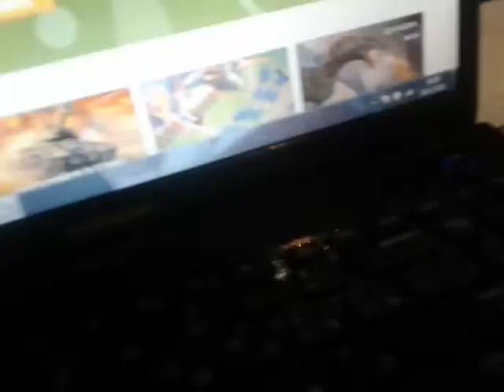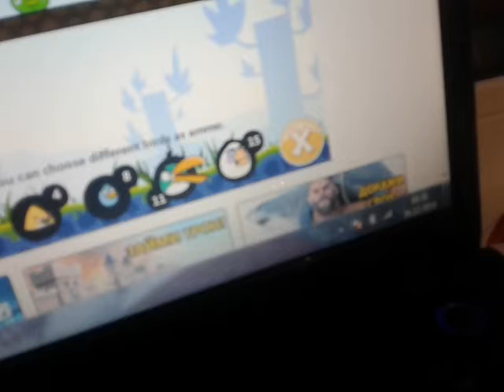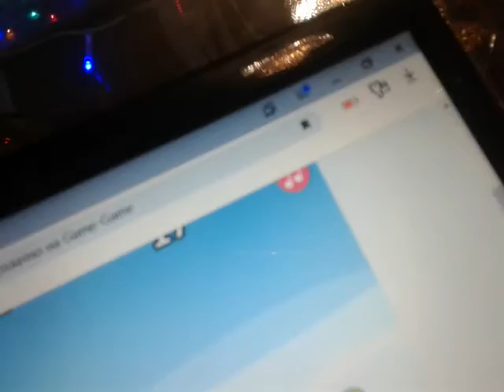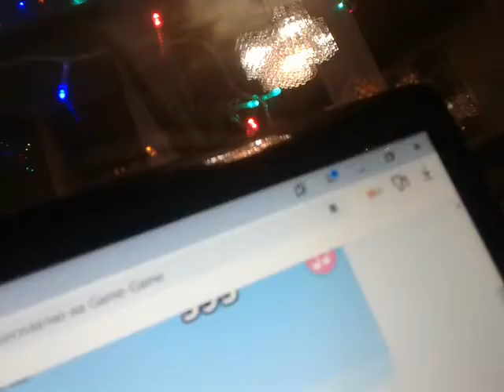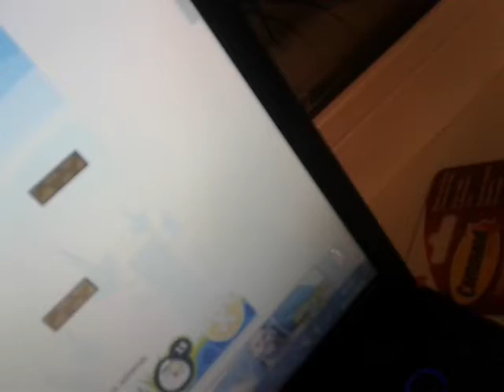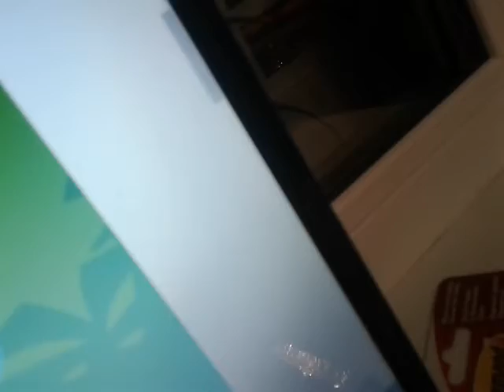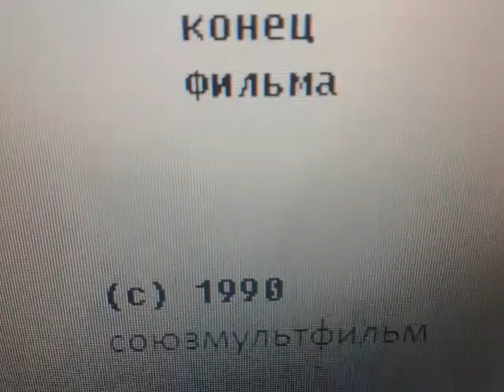Союзмультфильм - Angry Birds Canon